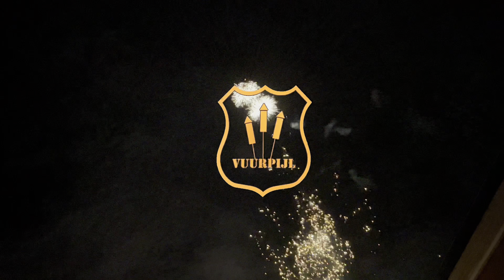Shaking Shaggy - Vuurwerkmania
50 shots - 155 gram nem - 14 mm